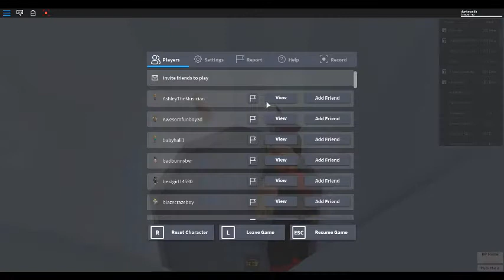Pretending To Be a Zombie in Robloxian General Hospital | Part 4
so in this last part, pt4, Sla3ye4r kept abusing and it got very laggy and he trapped me in a pole. i reported him on the group wall and luckily i recorded all this.